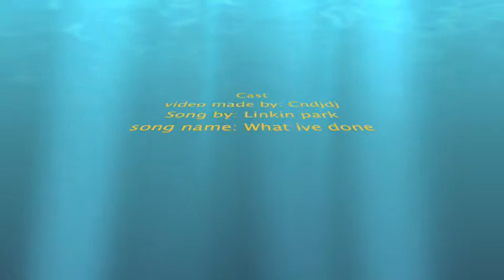Lego picking up machine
lego thing i built so plz rate and comment